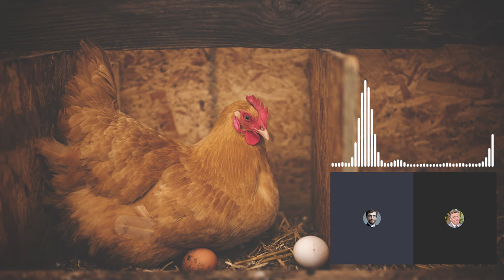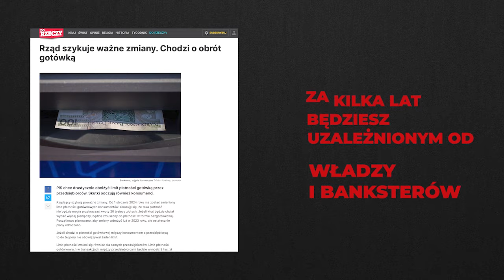Czy masz świadomość? (Nr 196) – Jajka i Twoje zdrowie – fakty i mity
Z prof. Tadeuszem Trziszka z Uniwersytetu Medycznego we Wrocławiu, rozmawia Rafał Górski, redaktor naczelny Tygodnika Spraw Obywatelskich.

Nie ma w przyrodzie drugiego, tak doskonałego surowca spożywczego niż jaja. Normalnie zniesione i zapłodnione jajo kurze po dostarczeniu energii w postaci ciepła (39 stopni Celsjusza) przez 21 dni przeistacza się w żywy organizm (pisklę), który jest zdolny do wzrostu i dalszego rozwoju. Zatem wszystkie niezbędne substancje potrzebne do jego stworzenia zawarte są w jaju. Ten właśnie fakt świadczy o wartości biologicznej jaja i wskazuje jak cenne zawiera składniki.
prof. Tadeusz Trziszka

Mięso, drób, jaja i nabiał są najzdrowsze, kiedy pochodzą od zwierząt trzymanych na zewnątrz i odżywiających się w sposób dla nich naturalny.
Ron Schmid, „Pierwotne odżywianie”

Źródłem białka o najwyższej wartości odżywczej są jaja (11 g białka w ważącym 60 g jajku).
prof. Grażyna Cichosz

1. Po czym poznać, że jajko jest dobrej jakości?
2. Jakie są najważniejsze mity związane z jajkami, a jakie odpowiadające im fakty?
3. Kto korzysta na rozsiewaniu mitów związanych z jajkami?
4. Ile jajek powinniśmy spożywać dziennie? Czy jeść całe jajka, czy tylko żółtka?
5. „Fosfolipidy są jednymi z najważniejszych substancji życia, zwłaszcza dla funkcji mózgu i serca, wątroby i nerek”. Co fosfolipidy mają wspólnego z jajkami?
6. Czy jajka mogą służyć w profilaktyce leczenia chorób cywilizacyjnych?
7. Jakiego ważnego pytania w temacie jajek nikt Panu jeszcze nie zadał? I jaka jest odpowiedź na to pytanie?

Tadeusz Trziszka – absolwent Uniwersytetu Przyrodniczego we Wrocławiu (wcześniej Akademii Rolniczej) w dyscyplinie technologia żywności i żywienia. Odbył staże zagraniczne na uniwersytetach m.in.: w Niemczech, Szwajcarii, Holandii, Kanadzie. Szczególnie dużo uwagi poświęcił problemom produkcji i technologii jaj, co znalazło odzwierciedlenie w pracach doktorskiej i habilitacyjnej. Dorobek naukowy obejmuje około 400 pozycji, w tym ponad 200 oryginalnych prac twórczych, 15 podręczników i monografii, ponad 50 patentów i zgłoszeń patentowych. W latach 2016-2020 pełnił funkcję rektora Uniwersytetu Przyrodniczego we Wrocławiu. Jest doktorem honoris causa Uniwersytetu Medycznego we Wrocławiu.